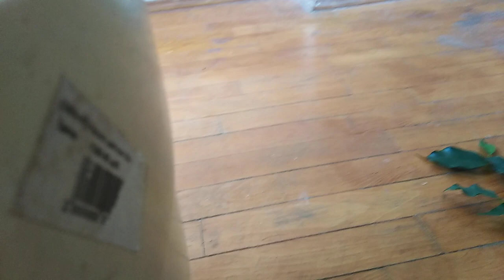Комнатные цветы.Размножение и уход. Фикусы Бенджамина и Али.